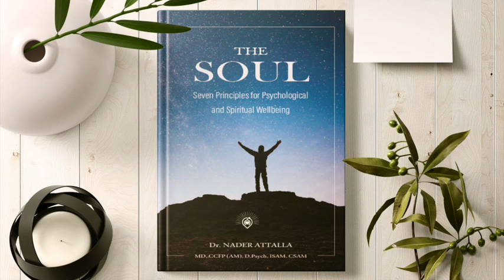The Soul - Chapter 1 Introduction